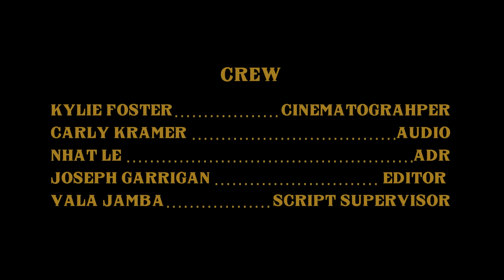When It Rains- Short Film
The end credits had "Nothings Gonna Stop Us Now" by Starship, but I'm a broke film student so I don't have the rights to the song. Enjoy.